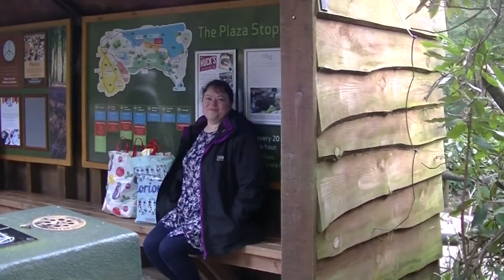Center Parcs longleat vlog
Vlog from Center Parcs